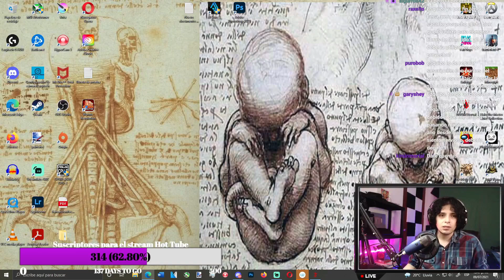¿La Ⓜ️asculinidad está a punto de desaparecer?